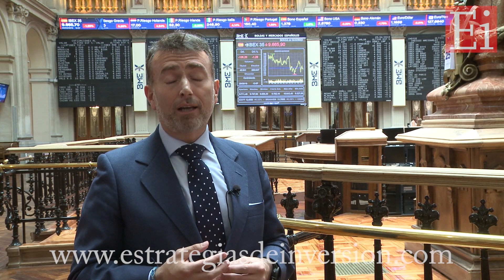Oddo BHF Haut Rendement 2025: "El high yield europeo tiene poca"...en Estrategiastv (25.06.18)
Hablamos con Leonardo López, Director para España y Latam de Oddo BHF, sobre las características del fondo Oddo BHF Haut Rendement 2025
Más información: